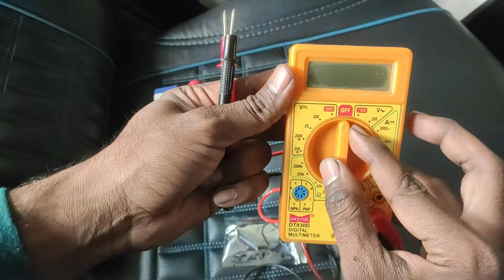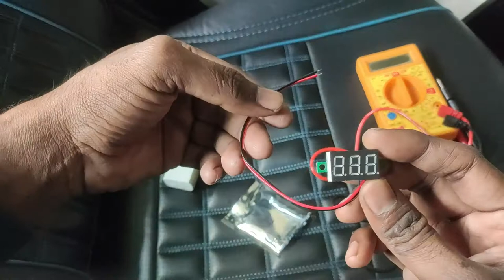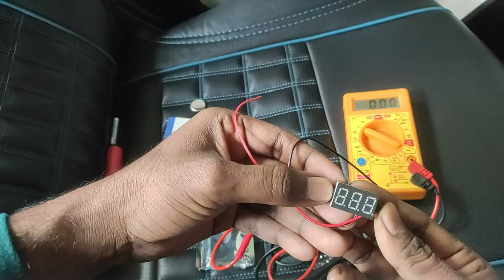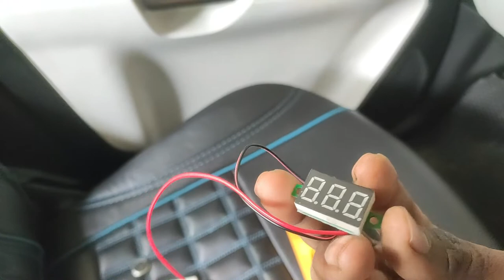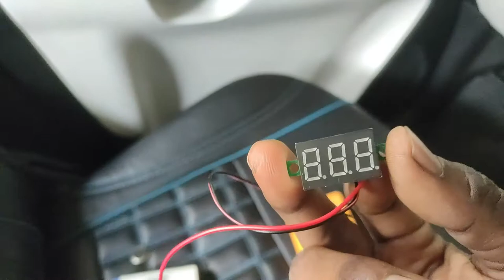LED Voltmeter | Real time voltage track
aap is LED Digital Voltmeter ko yha se le skte hain